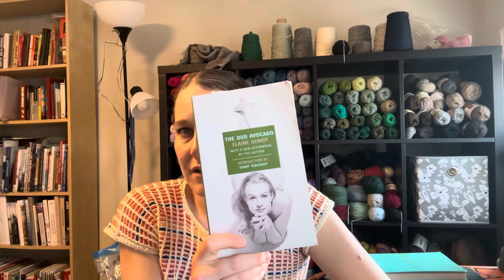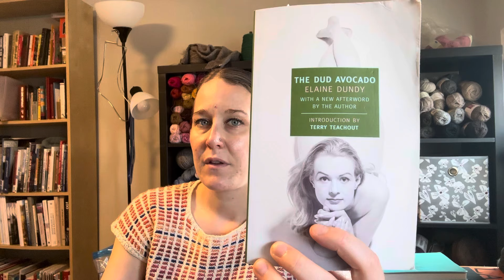Tiny Desk Knitting Episode 143: Uh-Oh, She's Back to Fair Isle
Yarn I'm using for my fair isle sweater:
Jamieson & Smith 2-ply Jumper Weight (I'm using this for my future fair isle sweater)

Jamieson's of Shetland Spindrift (I'm using this for my future fair isle sweater)